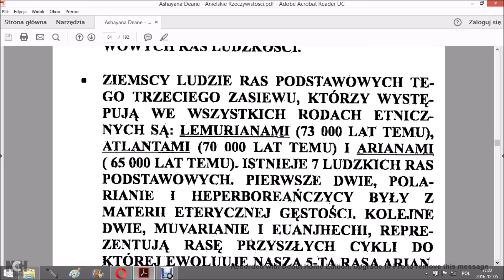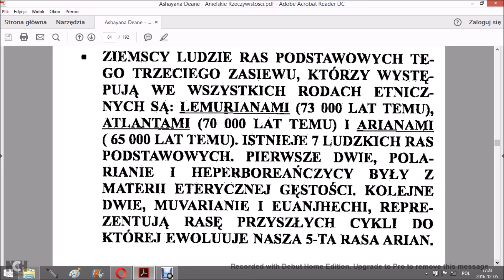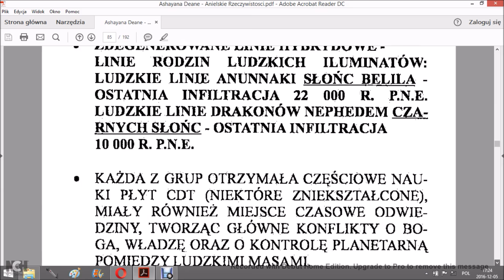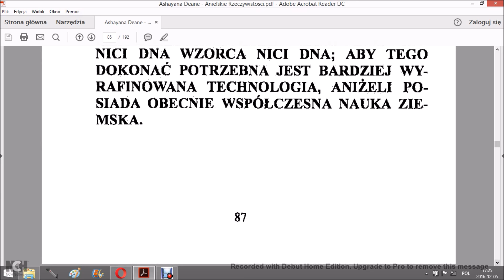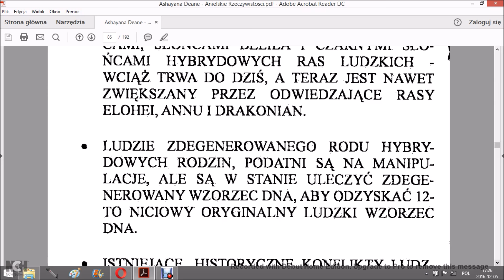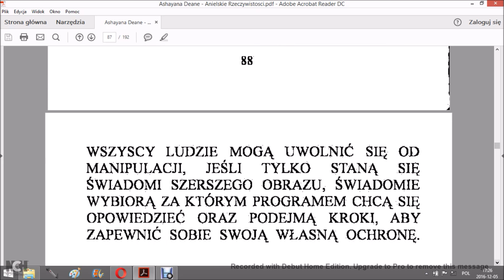Kosmiczna wiedza: Dlaczego ludzie pozostają w konflikcie + Uwiecznienie konfliktu - Deane Ashayana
Ashayana Deane - 'Anielskie rzeczywistości' - tematyka; rasy, pochodzenie, konflikt, DNA, Atlantyda, Anunnaki, Lemurianie, Drakonianie -
WSKAZÓWKA podana w 4,53 min. jest dalej aktualna.